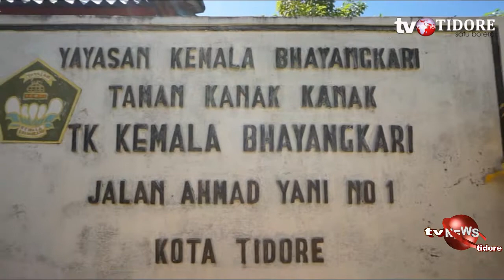PEMBAGIAN RAPORT TK KEMALA BHAYANGKARI TETAP GUNAKAN PROTKES